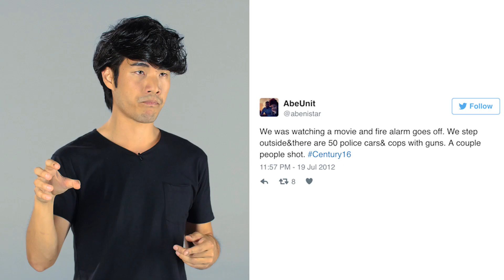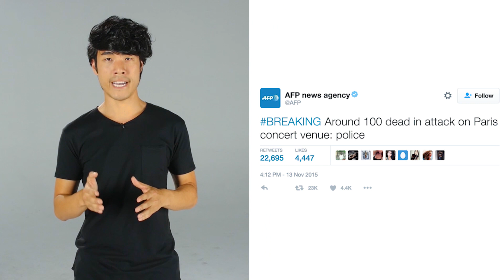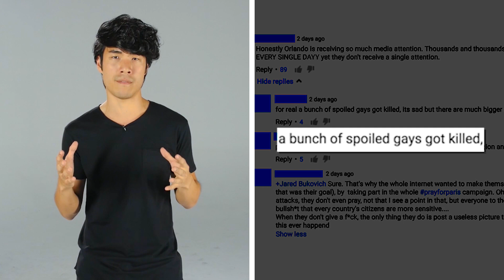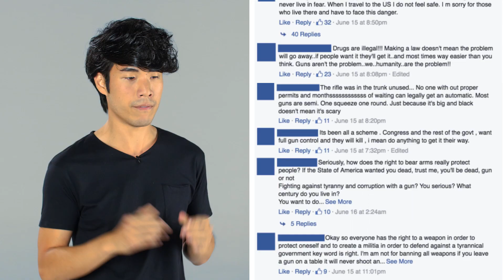Me & Mass Shootings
We grew up on mass shootings. It’s time for our generation to take action. Contact your representative in the Senate and House:

MUSIC
No Taste For War / Don’t Forget